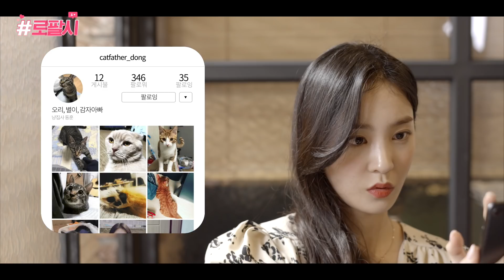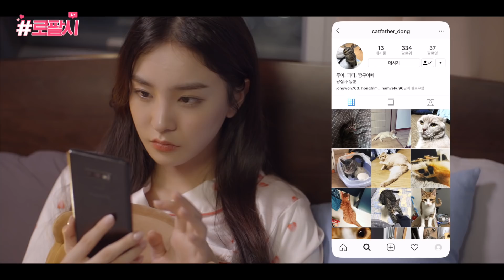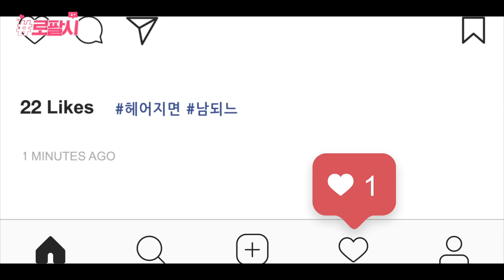오래 만난 커플이 헤어지는 순간 EP.08 [bnt웹드라마 로팔시]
오래된 커플이 헤어지는 사소한 이유.avi
싸우는 거 너무 리얼해서 숨막힌다...ㅠ
3:15 이때 정말 그만했어야함...

오래 만난 커플이 헤어지는 순간 EP.08 [로팔시]

매주 금.일 / 저녁 8시에 업로드 됩니다!